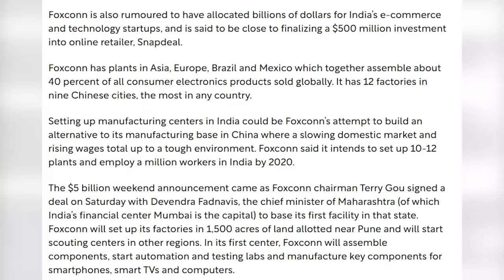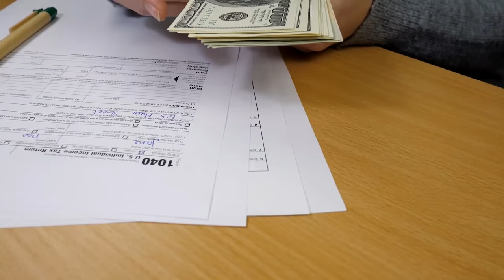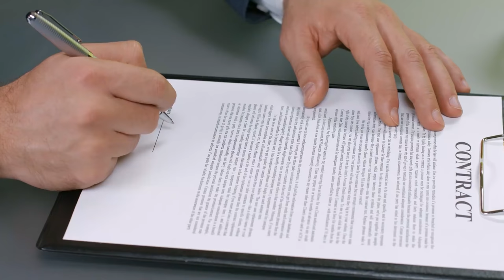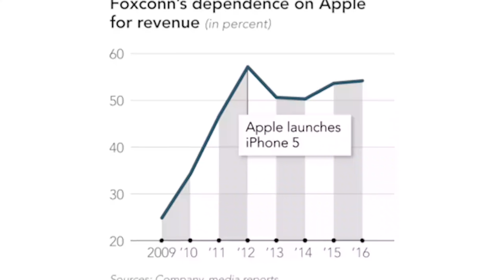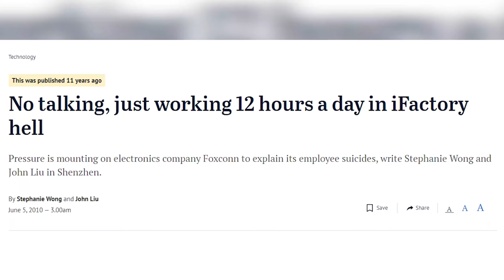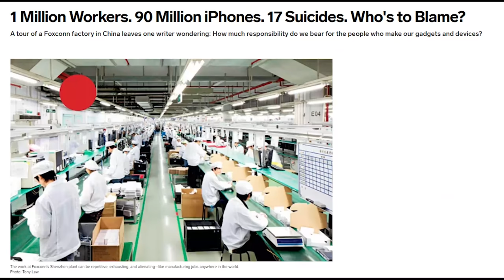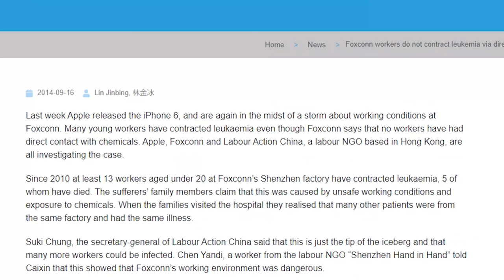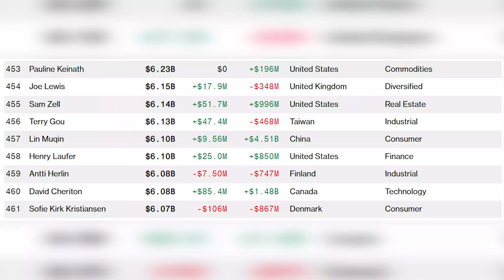Foxconn | The Company That Enslaved China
Tech rules the world. Ever since computers started to pick up steam, technology has transitioned from being a luxury to being a necessity. Today, there are thousands of tech companies around the world providing various services from software and hardware to social media and entertainment. Yet, despite the vast number of tech companies, the world's tech is produced by very few companies with the most dominant one being Foxconn. Roughly 40% of the world's consumer tech is built by Foxconn which is a Taiwanese contract manufacturer. They employ over 1.2 million employees around the world, but for most of these employees, working at Foxconn is far from an enjoyable experience. Oftentimes, Foxconn employees are working 12 hours a day 7 days a week for salaries of less than $2 per hour. These terrible working conditions have sparked protests and rebellions, but these haven't really made a difference. This video explains the story of Foxconn and its profitable business of running a tech plantation.

Timestamps:
0:00 - Production Monopoly
1:06 - Terry Gou
3:07 - Foxconn
5:07 - Tech Plantation
7:00 - The Ethical Border
9:11 - Supply Shortage

Thumbnail Credit:
Tony Law